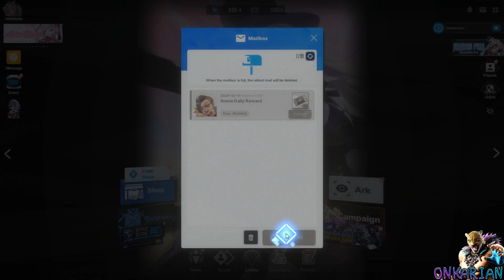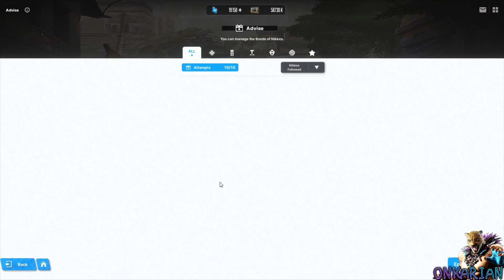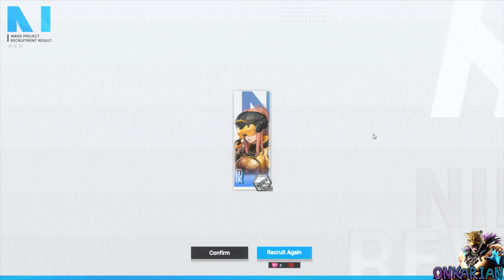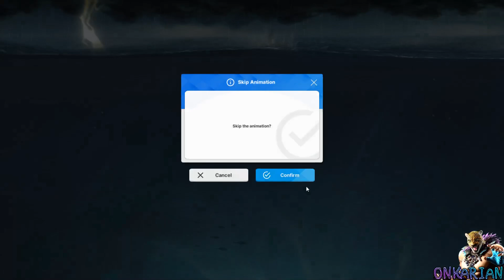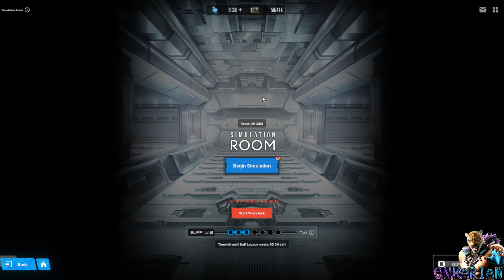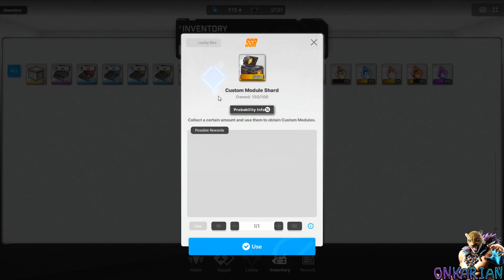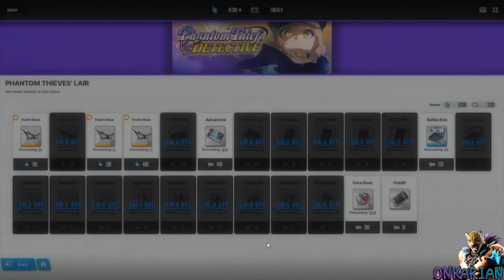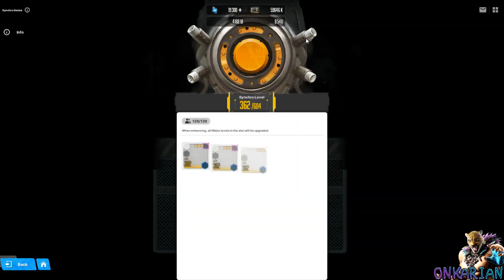Goddess Of Victory: Nikke - «Phantom Thief Vs. Detective» Event [Part 599]